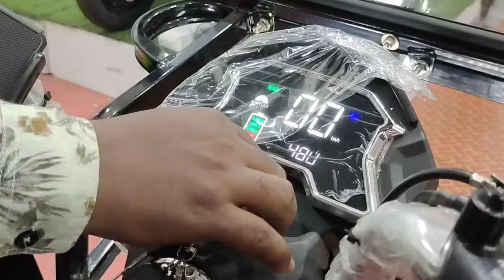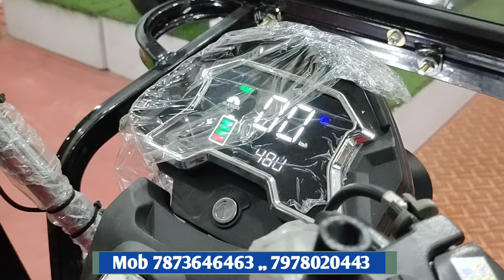140 km Range Electric Autorickshaw showroom In Odisha Bhadrak ! E rickshaw review odia video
140 km Range Electric Autorickshaw showroom In Odisha Bhadrak ! E rickshaw review odia video